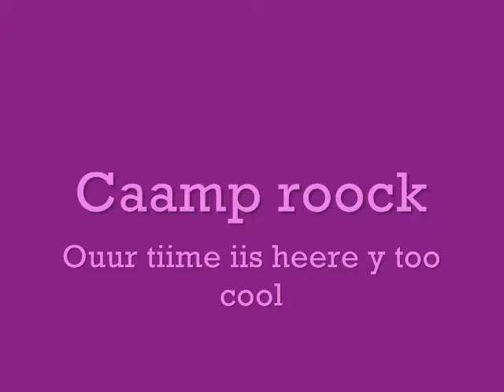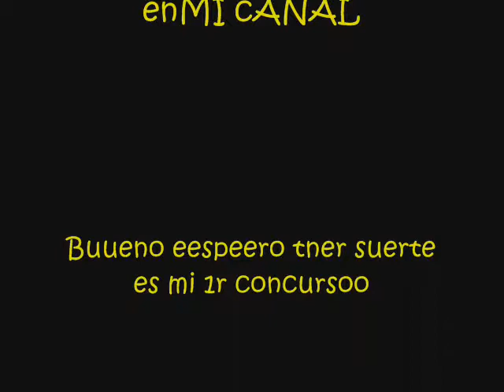Cooncuurso Hannnah moontana viive el espectaculoo.wmv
Mii priimeer cooncursoo, Voosootroos eeleegiis 1 caanciioon, ii Me haaceeiis PLAYBACK (noo canteeiis)

Maas duudaas een mii caanaal